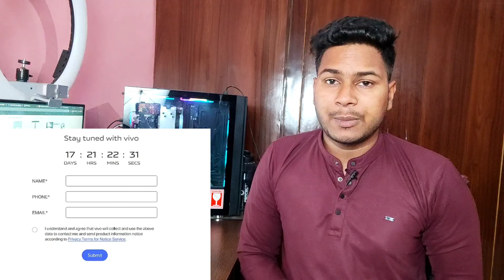Vivo X80 Series Official Launching In India 8th May 2022 | Vivo X80 Pro | Vivo X80 Pro Plus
Vivo X80 Series Official Launching ON 8th May 2022 In India | Vivo X80 Pro | Vivo X80 Pro Plus